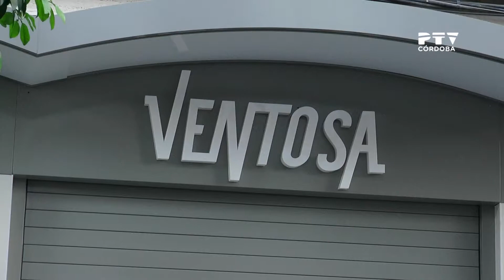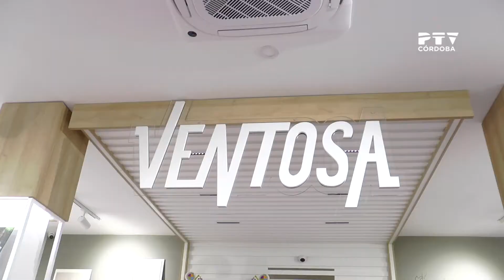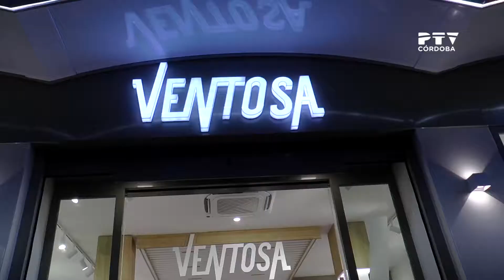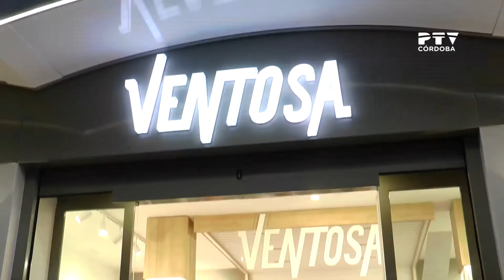Calzados Ventosa: más de 50 años al servicio de los cordobeses